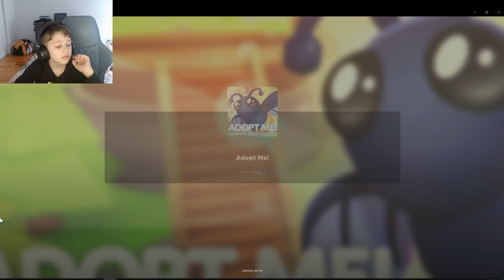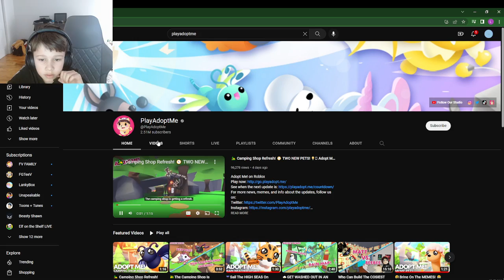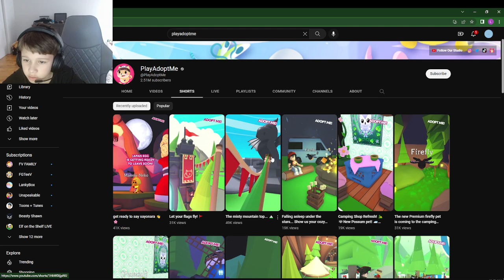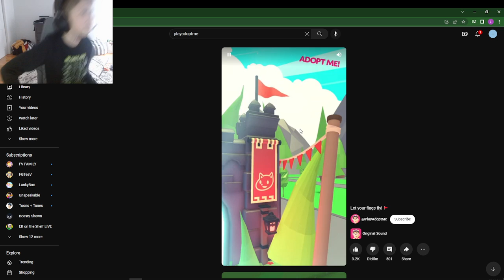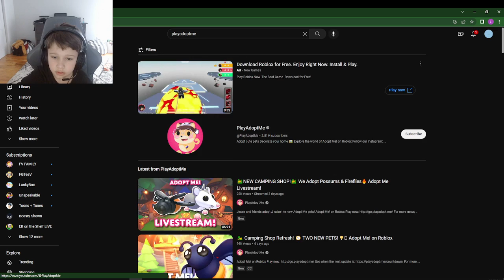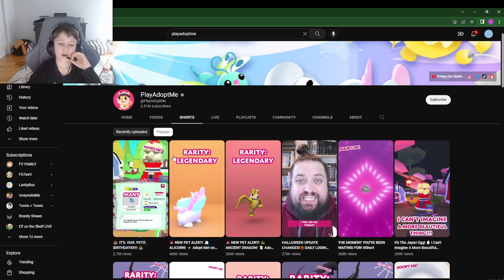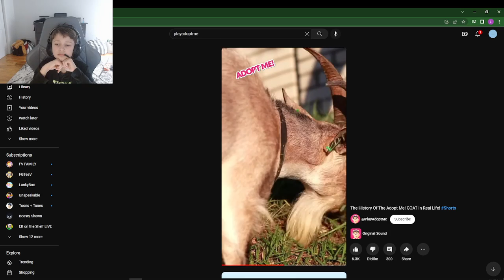adopt me japan egg is leaving with a new PET!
@ljcfamilyvlogs7715 funny fun cool amazing videos on this channal go wacth the new videos like the farm went crazy this time and all the monster truck videos! the most crazest video to me is grinch put his hand through window! enjoy the channal!